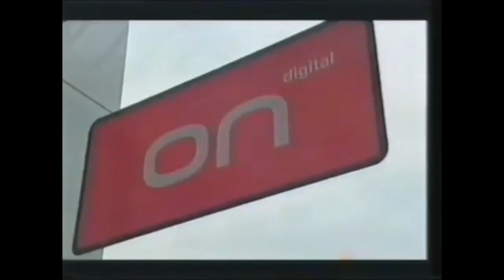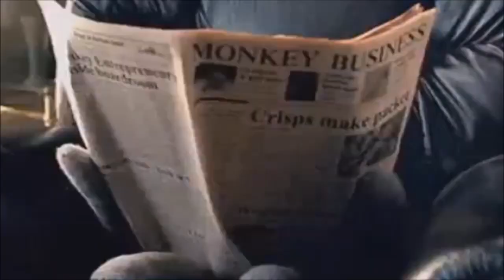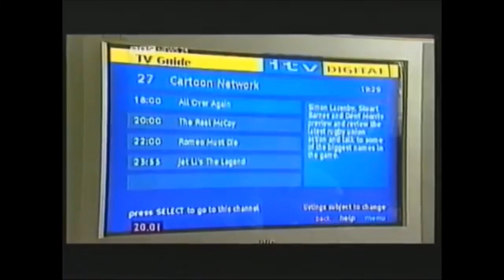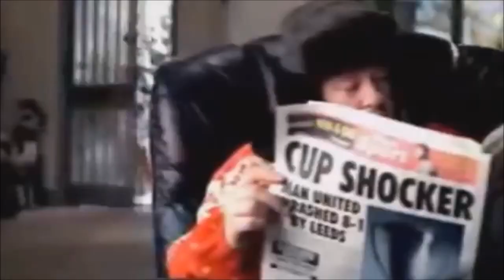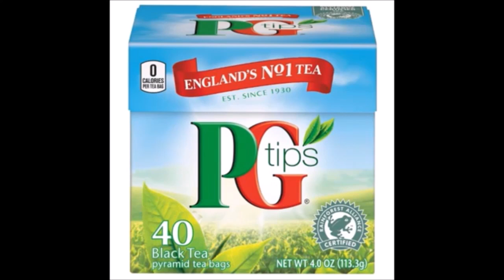The Good, the Bad, and the Monkey: The Story of ITV Digital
How could such a popular mascot doom an entire company? Find out here!